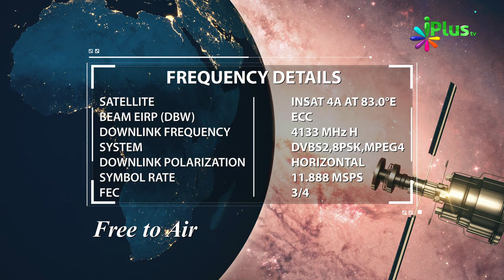02 December 2019 Ko Sawaal In Aayaton Mein Se Hoga In-Sha-Allah